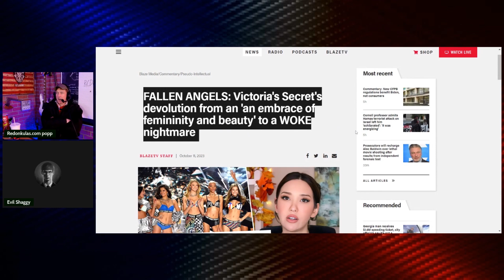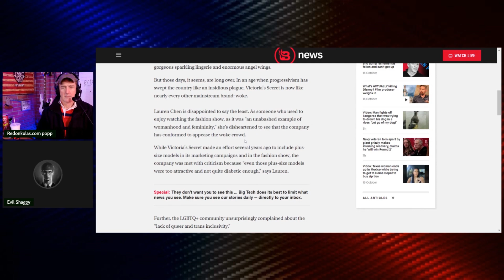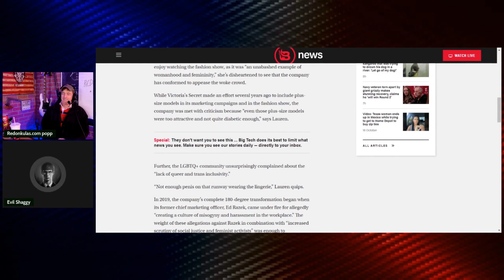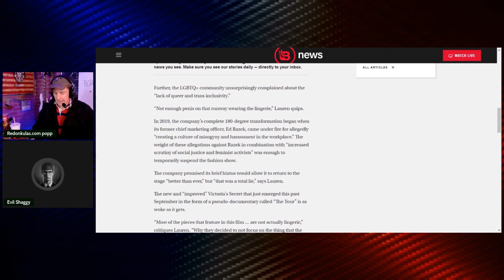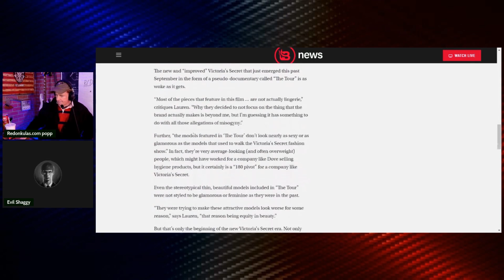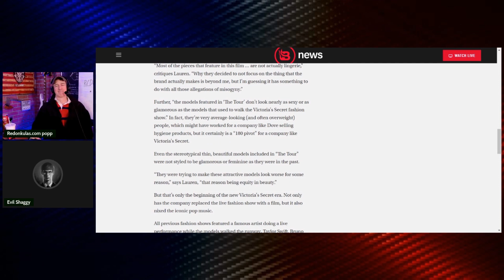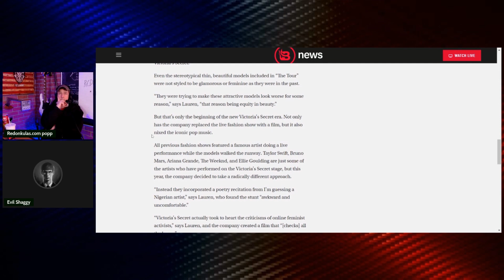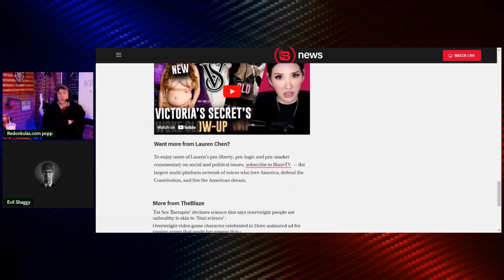Vicky's Ball Bag Show | Grunt Speak Shorts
Victoria’s Secret is circling the drain as they have gone full in on woke ideology.

Redonkulas.com Productions
29488 Woodward Avenue, Unit 407